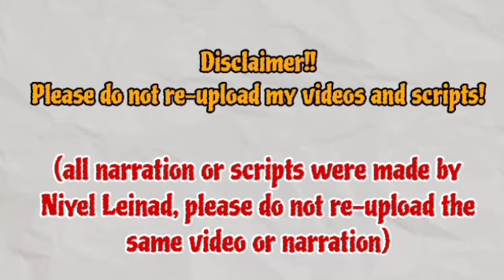The former loan shark who blackmailed Hanyang is .. | The Brave Yong Su-Jeong 용감무쌍 용수정